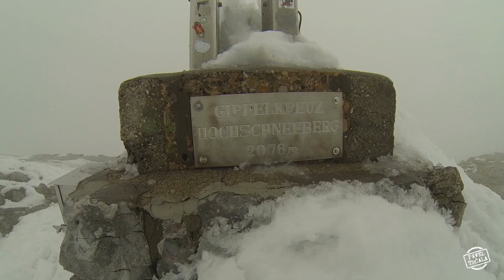Horský ráj Schneeberg :: VLOG 302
Letošní zimní sezona byla štědrá na sníh a i pozdě na jaře jste mohli na Schneebergu najít dost sněhu na kvalitní freeride.  Ano, tisíc pět set metrů výšlapu je dřina, ale ten sjezd za to stojí.  Zvlášť když stoupáte ve větru a v mlze a na sjezd máte azuro.